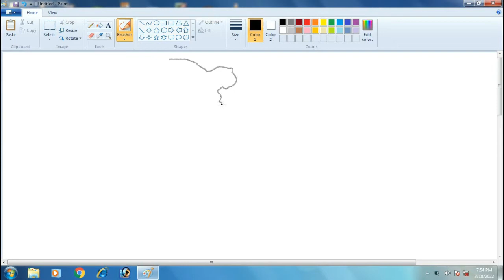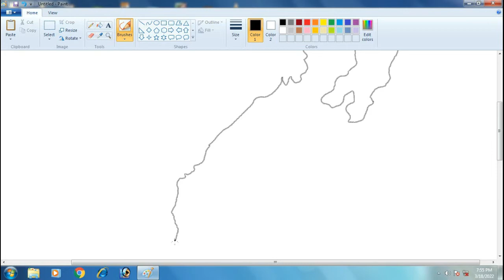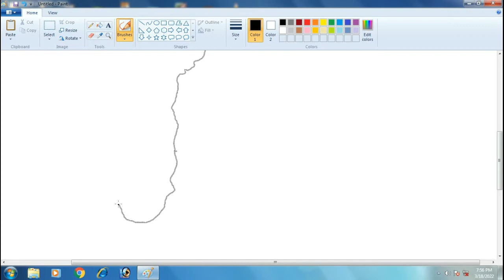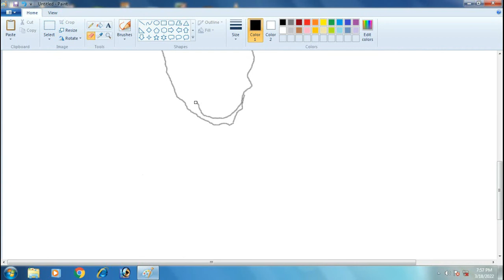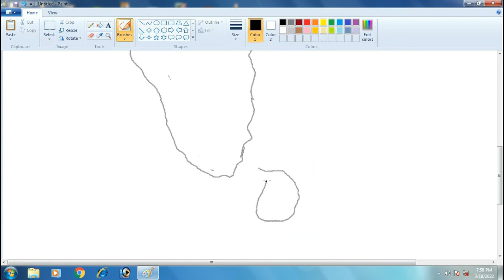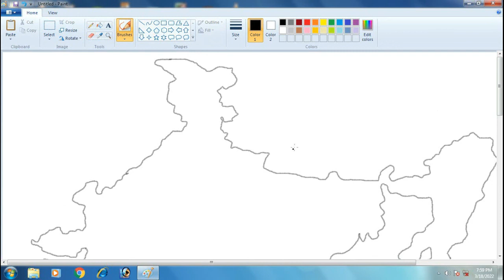भारत का मानचित्र ।। INDIA MAP🇮🇳